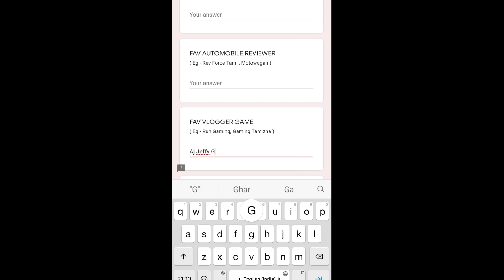💥I GOT MEGMA HEXALIGHT BUNDLE💥//😭 RIP MY DIAMONDS 😭//FREEFIRE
15 K LIKES???💗
3 K COMMENT???💥